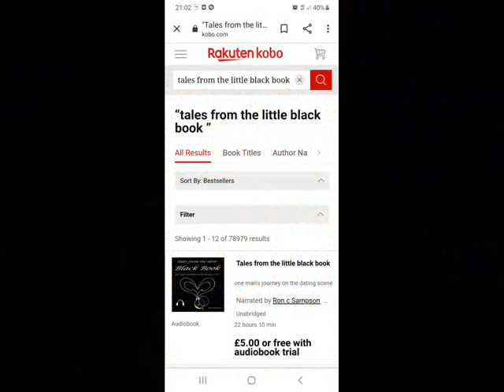Getting laid, served on a plate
Something to lighten the mood from all the news ( Afghanistan) fresh N fit Abba N preach